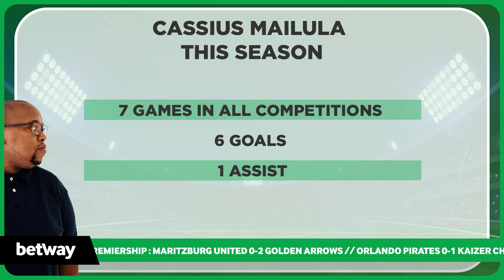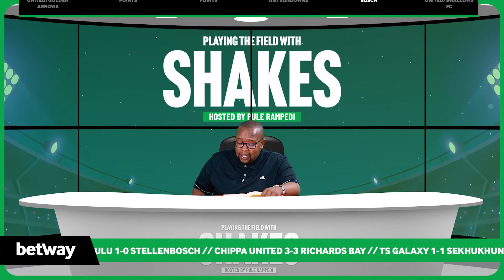Playing the Field with Shakes [S2EP13: Soweto Derby, Supersport United, Sundowns, AmaZulu & more]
PTFWShakes Season 2 Episode 13

0:24 Maritzburg United/Golden Arrows
2:24 Kaizer Chiefs points
9:02 Orlando Pirates points
13:31 Royal AM/Sundowns
16:16 AmaZulu/Stellenbosch
17:18 Supersport United/Swallows FC
20:10 Bet Of The Week
21:43 Signing up

Presenter: Shakes Rampedi
Producer: Vent Media
Post Production: Grand Dream
Creative Director: Nicki Walker